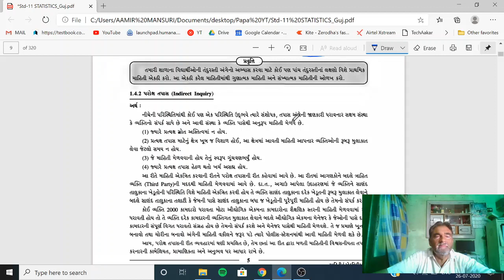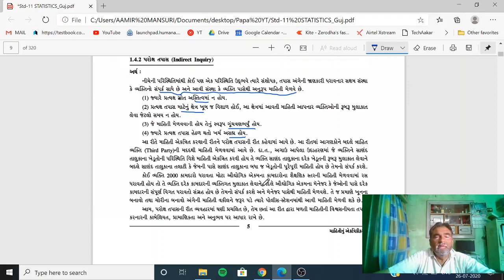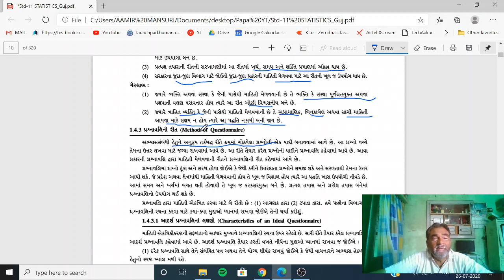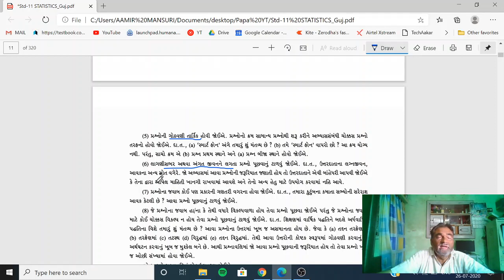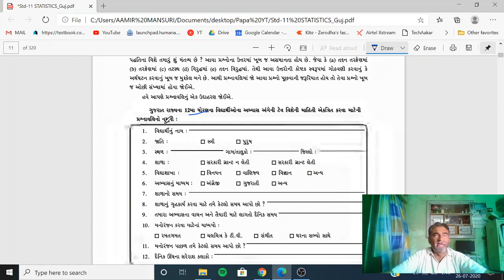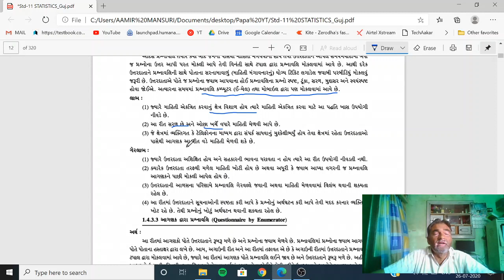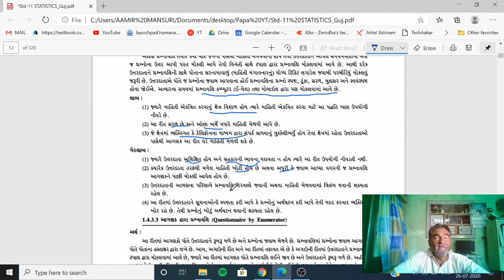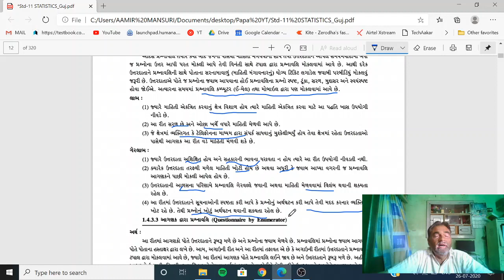Statistics | Lecture 4 | Mahiti nu ektri karan | std 11 | Dr I R Mansuri